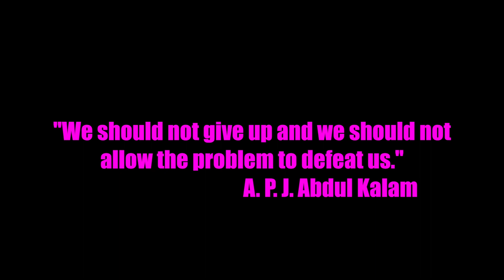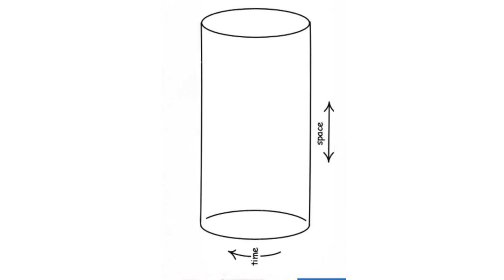Ben Harkins for Men: Escapism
Ben Harkins and his team of ultra qualified experts and truth sayers examine Escapism in the modern world.

Credits
Studio Director and Editor
Eric Klein

Produced By
Ben Harkins
Eric Klein

Directed By
Ben Harkins

Written By
Ben Harkins
Thomas Lundy
Kate Murphy
Tim Ledwith

BHFM Theme and Additional Music
Mira Death

Tims Dance Music
Birthday Cake by Jahzzar